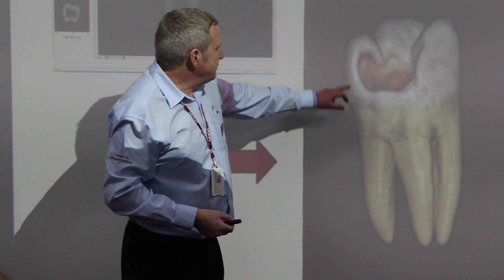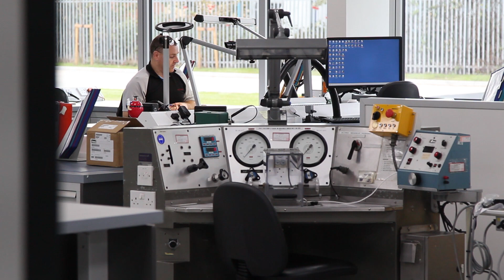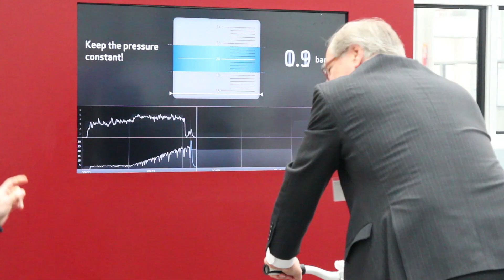Moog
MOOG unveiled its new engineering facility in Tewkesbury and Federico Ercoli went to see it.